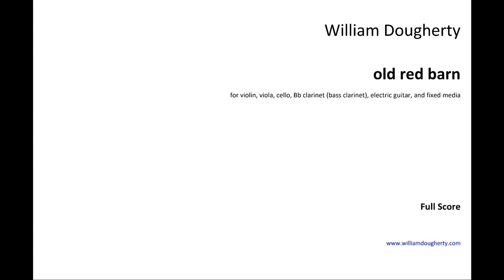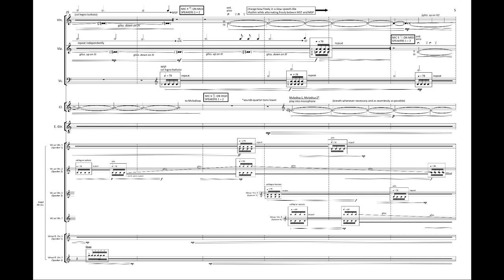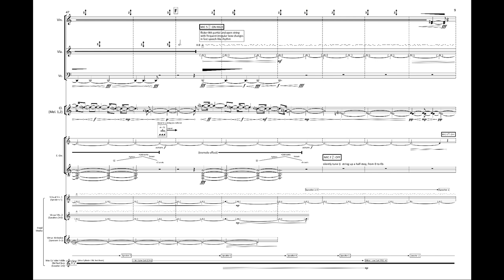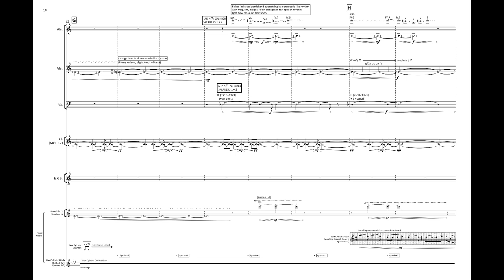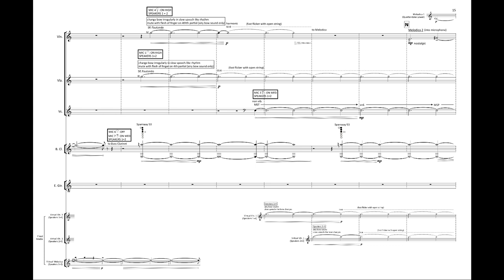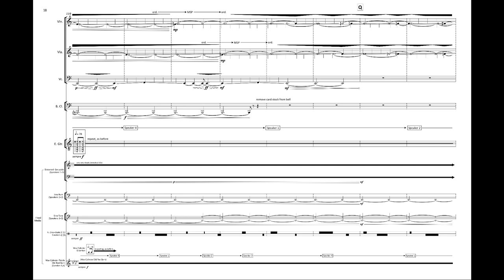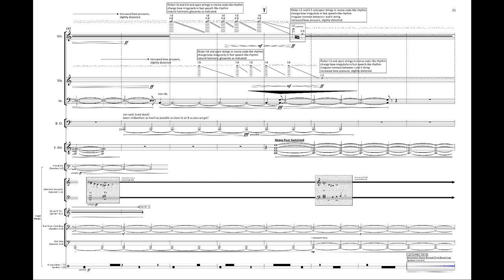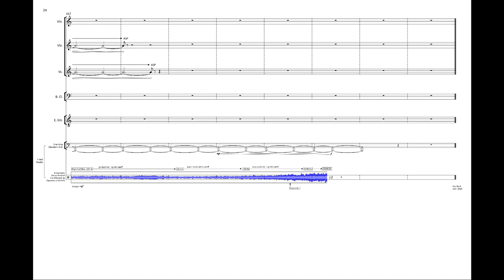William Dougherty - old red barn (w/ score) (2021) (for ensemble and fixed media)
for violin, viola, cello, bass clarinet, electric guitar, and fixed media
Distractfold
International Anthony Burgess Foundation, Manchester, U.K.